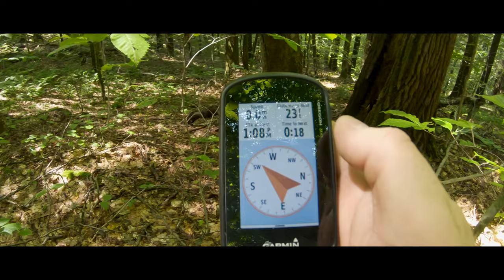Geocaching 2019 - Tennant Creek Falls - Parker's 1st Cache!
A quick mini Vlog of our trip out to Tennant Creek falls, also known as Hope falls, just North of the Great Sacandaga Lake.

We were looking for a great spot to place Parker's first ever Geocache hide, and this hike immediately came to mind.  I'f done it a bunch of times, and it's always a pleasure.

What's Geocaching?  This is from Wikipedia:

Geocaching is an outdoor recreational activity, in which participants use a Global Positioning System (GPS) receiver or mobile device and other navigational techniques to hide and seek containers, called "geocaches" or "caches", at specific locations marked by coordinates all over the world.
A typical cache is a small waterproof container containing a logbook and sometimes a pen or pencil. The geocacher signs the log with their established code name and dates it, in order to prove that they found the cache. After signing the log, the cache must be placed back exactly where the person found it. Larger containers such as plastic storage containers (Tupperware or similar) or ammunition boxes can also contain items for trading, such as toys or trinkets, usually of more sentimental worth than financial.

A lot of fun for both kids and adults.

Filmed with a GoPro Hero 7, handheld, and a DJI Mavic 2 Pro
Edited in Premiere Pro and Aftereffects.